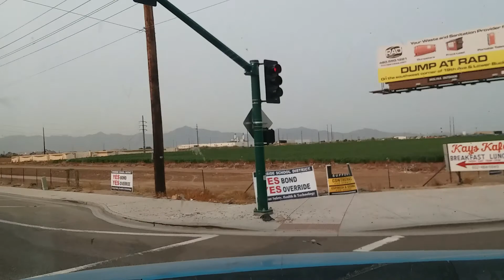September 10, 2020